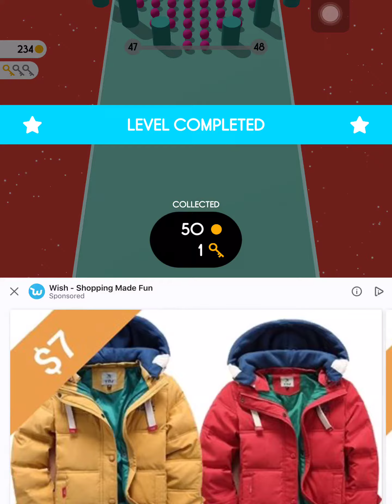Playing Colour Bump 3D!